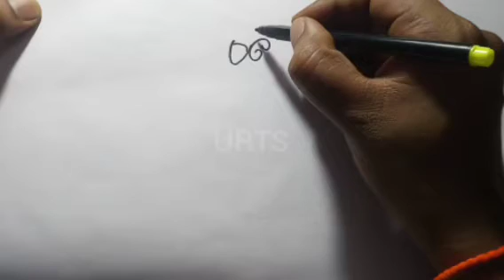Drawing cartoon Dog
Step by step. Learn to draw. Easy. Drawing cartoons.how to draw.